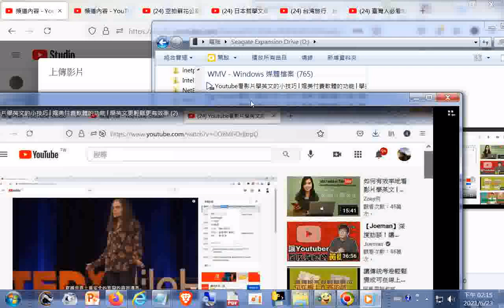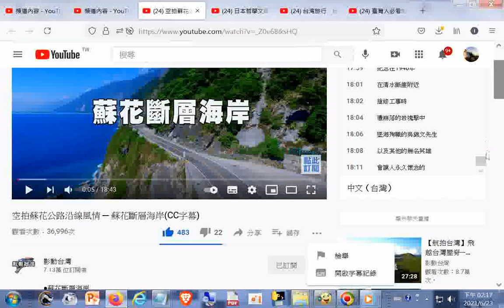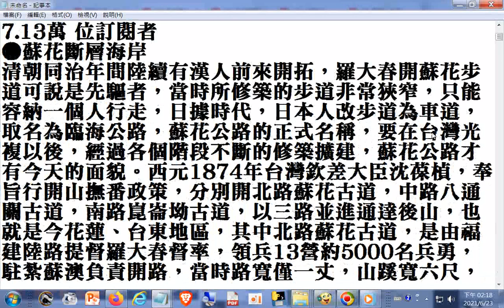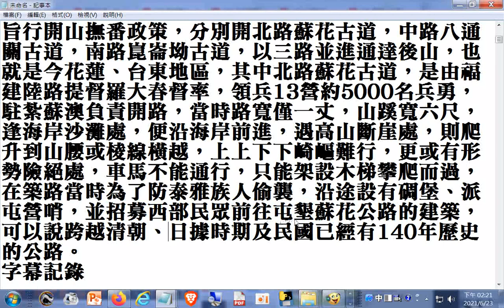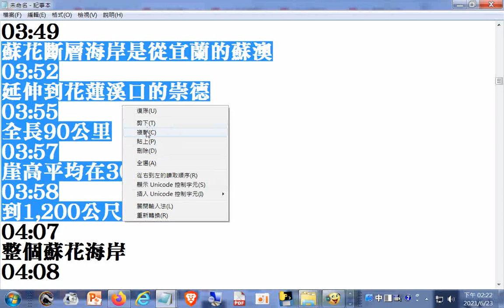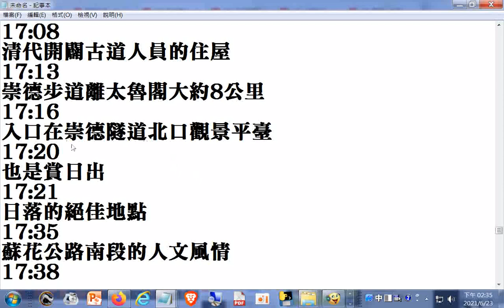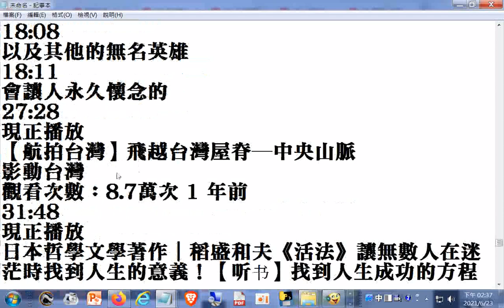Youtube影片#字幕取得方法操作例子--蘇花斷層海岸是從宜蘭的蘇澳延伸到花蓮溪口的崇德全長90公里崖高平均在300到1,200公尺之間--空拍蘇花公路沿線風情 ─ 蘇花斷層海岸(CC字幕)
閩南語讀經影片合輯